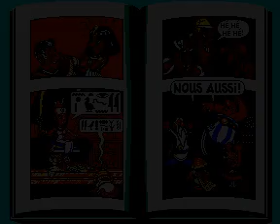ScoreGround - MAME - Asterix: 13,700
User: BarryBloso
Game: Asterix
System: MAME

Score: 13,700